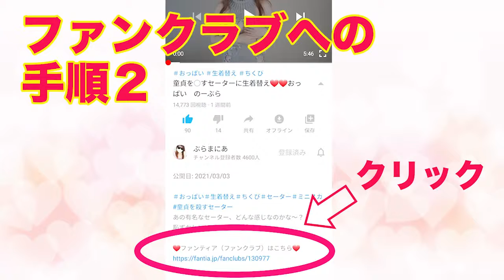157 ポロリしちゃった黒猫ちゃんがノーブラノーパン生着替え下着紹介します❤️